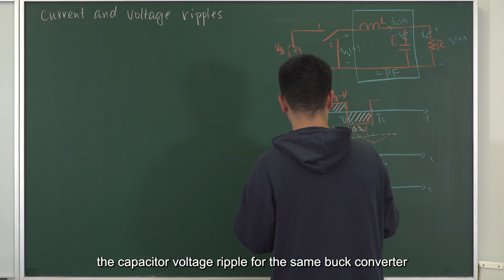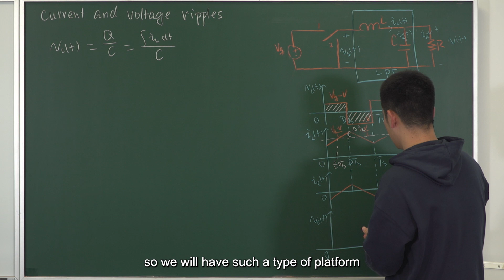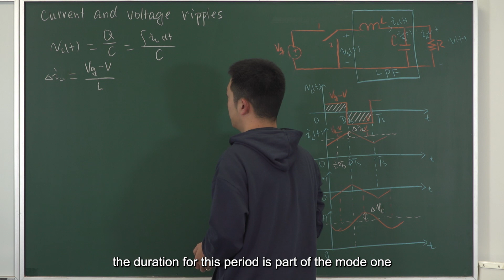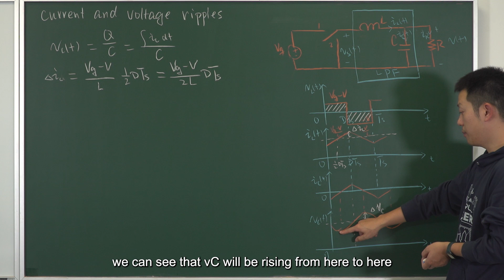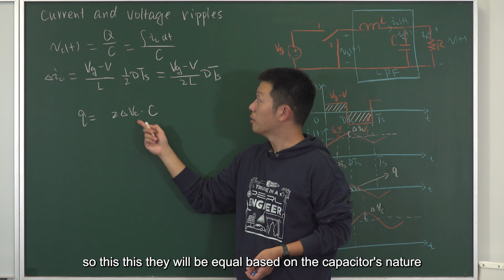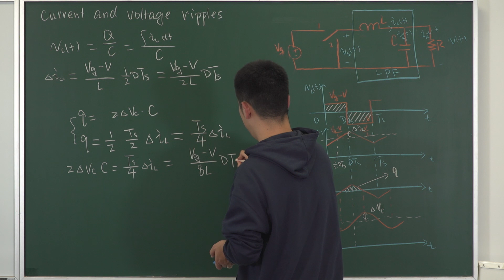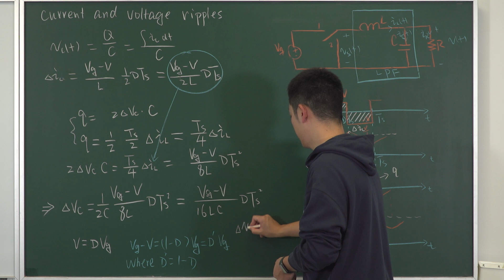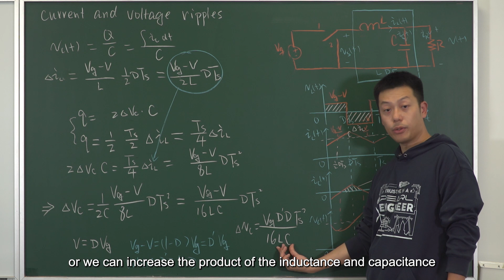2.5 Current and Voltage Ripples